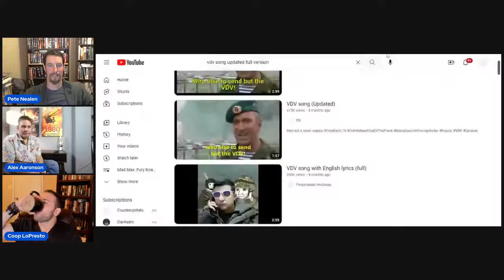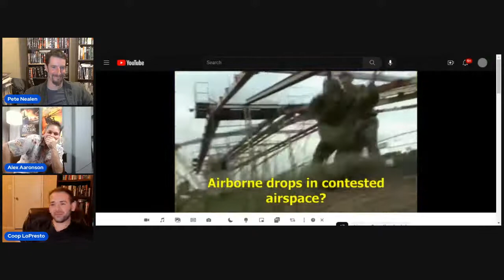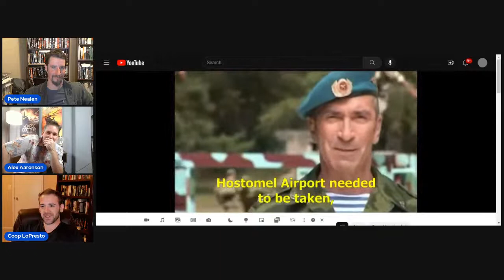Alex Aaronson, Action, and Alternate History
While your host has released Book 12 in the Brannigan's Blackhearts series, we've also got Alex Aaronson, naval veteran and co-author with James Rosone, here to talk about his Soviet Endgame series and some alternate history, as well as wherever else the conversation goes, as these things do.

As always, the best way to support these streams is to buy our books.

Alex Aaronson

Mike Kupari

We'll get links up for Coop once he publishes something (no pressure).

And your host